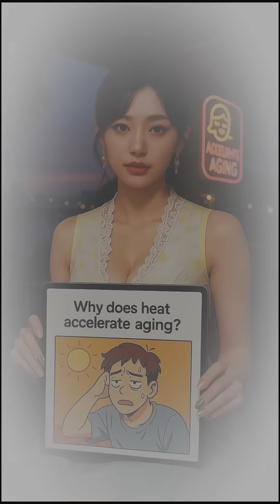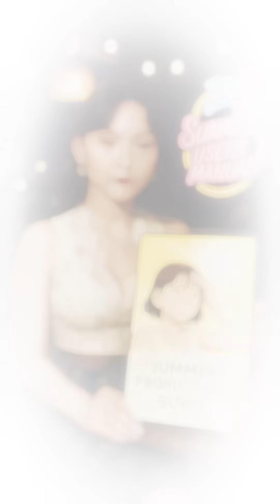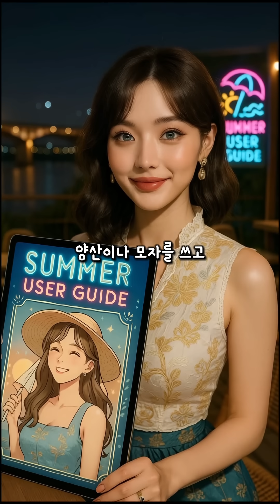여름 더위, 그냥 불편한 게 아니에요. 무더위가 생물학적 나이를 앞당기는 이유.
여름 무더위, 단순히 불편한 게 아니라 우리 몸의 생물학적 나이를 앞당길 수 있습니다.
최근 발표된 연구들에 따르면 장기간의 고온 노출은 DNA 메틸화라는 생물학적 과정을 통해 노화를 가속화한다고 하는데요.
폭염이 잦아지는 요즘, 우리가 알아야 할 진짜 이유입니다.

앞으로 더워질 세상에서 건강과 젊음을 지킬 방법,
우리 모두 진지하게 생각해봐야 하지 않을까요?

[참고 논문]
- Ambient outdoor heat and accelerated epigenetic aging (Science Advances, 2025)
- Exposure to ambient temperature and heat index in relation to DNA methylation-based aging (Environmental Pollution, 2024)
- Extreme heat exposure and epigenetic aging (Journals of Gerontology Series A, 2024)

헬스톡톡은 정확한 과학적 근거를 바탕으로 건강 콘텐츠를 전합니다. 💖